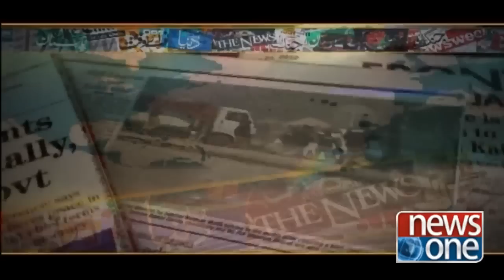Front Page | 30 March 2019 | Pakistan Ki Muashi Suratehaal Ka Jaiza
Front Page | 30 March 2019 | PTI Govt | PM Imran Khan | Pakistan Economy